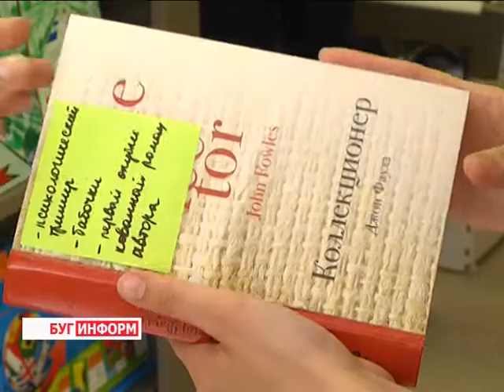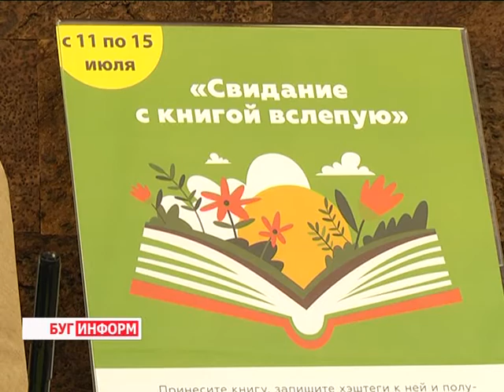2016-07-14 г. Брест. Букроссинг-акция «Свидание с книгой вслепую». Новости на Буг-ТВ.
Журналист В. Драгобецкая Оператор Д. Величкевич
«Свидание с книгой вслепую». Под таким необычным названием в Бресте прошла букроссинг-акция. Её суть - в обмене книгами. Однако, не в классическом понимании этого слова. Дело в том, что, каждый роман или сборник рассказов завернут в бумагу, на которой указаны лишь короткие описания произведений. Именно поэтому мероприятие можно смело назвать книжным квестом. По какому принципу участники выбирают книги-загадки и в чём видят пользу таких акций - узнаем в сюжете.